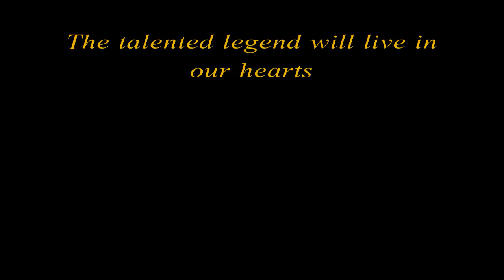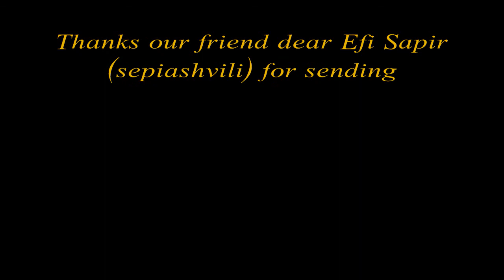Memorial for Suren Poghosian 1981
The best singer EVER!!! Surik Poghosian - Lusnyak gisher

Сурен Погосян russia armenia georgia musik tbilisi erevan audio video tata aram asatryan best singer song national clip martin pogosyan moscow tatul (rabiz) armen aloyan shavo Саят-Нова мартин погосян песня Армения Грузия Surik Poghosian Сурик Harsanik Свадьба Песня Клип SUREN POGOSYAN TATA SIMONYAN TATUL AVOYAN ARMEN ALOYAN AFON MINO BOKA DANIKO ALIK GYNASHYAN TBILISI ARMENIYA LOS-ANJELOS GARIK OGANEZOV GARIK SHAMYAN MARTIN POGOSYAN LEVON AVETISYAN Grigory Bagdasarov Aram ASATRYAN GRISHA SOURIG BOGHOSSIAN VARDAN HAUTYUNYAN VARTAN HARUTYUNIAN SURIG POGHOSYAN POGOSIAN SURIK SOUREN SOURIK AVLABAR